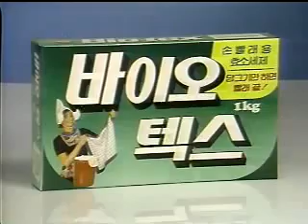BIOTEX价格引下 김창숙 19871102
남NA:BIOTEX가격인하김창숙:주부님들의성원에보답하여BIOTEX값을대폭인하했습니다담궈두면찌든때까지쏙빠지는BIOTEX찬물에시린겨울빨래거품이적어헹구기가편해요남NA:좋은세제는역시주부님들이알아주십니다노래:BIOTEX로빨아요김창숙:새로나온1KgBIOTEX더욱경제적입니다손빨래용과세탁기용이있어요노래:BIOTEX남NA:柳韩洋行